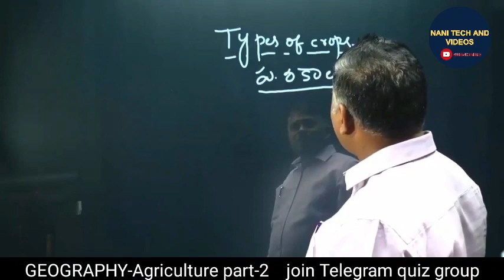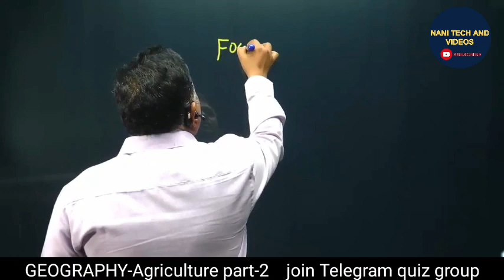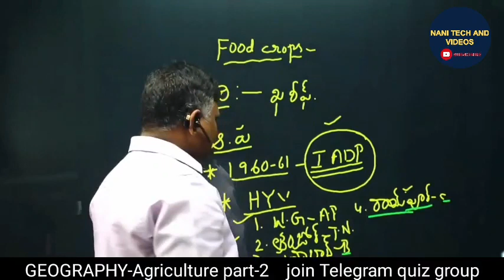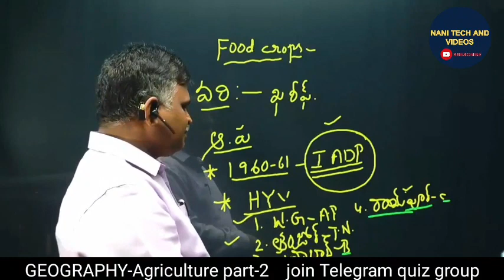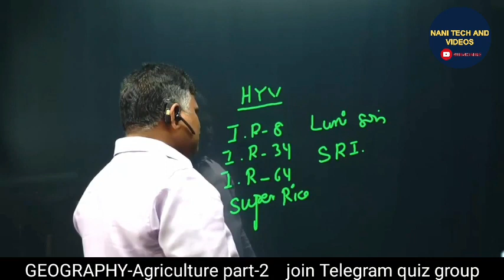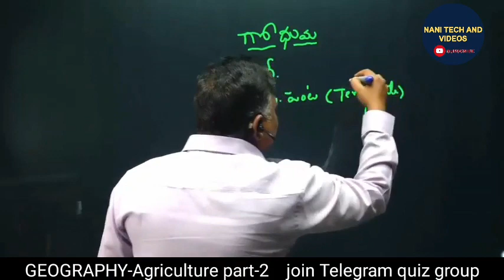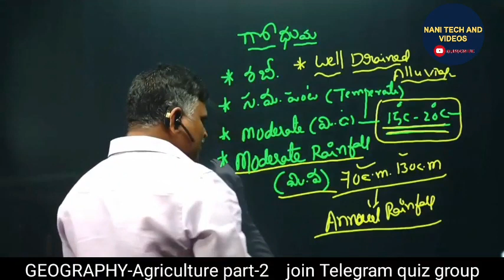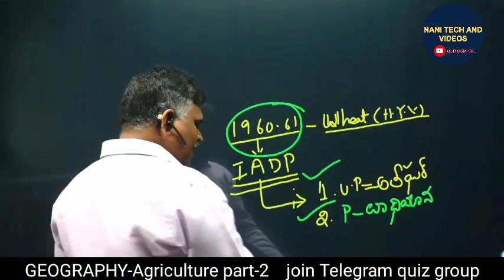TS SI CONSTABLE GEOGRAPHY CLASSES ఆహార పంటలు food crops